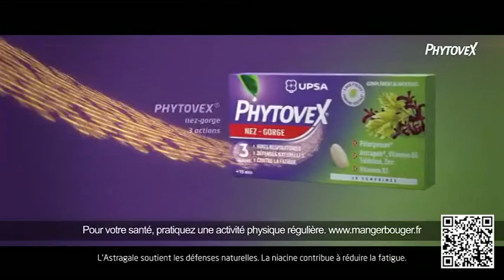Publicité - UPSA - Phytovex - Mars 2023